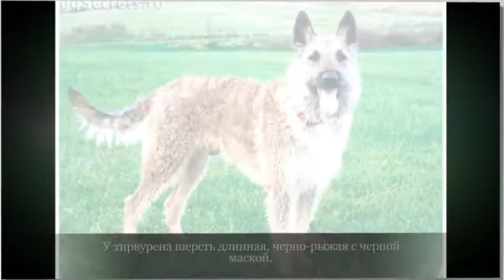Бельгийская овчарка Лакенуа Крупные породы собак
Самый верный друг - собака. На канале показана жизнь всех пород собак. Так же советы по воспитанию и уходе за нашими меньшими братьями.Добро пожаловать на канал о собаках и их особенностях. Фото и описание пород собак все найдете тут! Надеемся, что наш канал действительно поможет Вам в выборе собаки